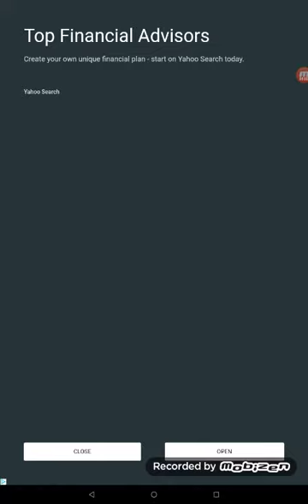Play sonic speed battle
I am speeeeeeeeeeeeeee3eeeeed